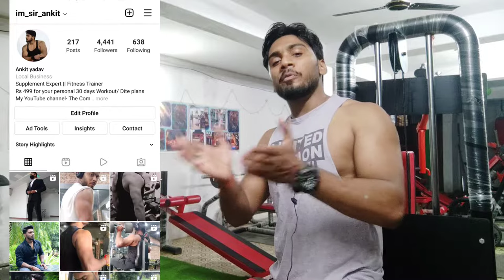Top 5 Gym Essentials you must have in your Gym Bag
◡̈⋆ʜᴇʟʟᴏ(●’◡’●)ﾉ friends, hope you guys are doing well in your bodybuilding phase & staying motivated as well💪...

♦️ AMAZON purchase LINK - SFANE Polyester 9.84 inches Duffle Gym Bag with Separate Shoes Compartment :

♦️ AMAZON purchase LINK - Ek Retail Shop ALTERIA 1.5 L Sports Water/Protein Gallon BPA Free Bottle with Mixer Ball and Strainer (Unbreakable, Freezer Safe)(Black), Plastic, Set of 1 Piece

♦️ AMAZON purchase LINK - Cotfab No Limit 100% Cotton Gym Towel (1 Hand Towel + 1 Reusable Bag

♦️ AMAZON purchase LINK - Wrist Support with Thumb Loop for Gym Workout

♦️ AMAZON purchase LINK - Aurion Genuine Leather Pro Weight Lifting Belt

THANKS❤